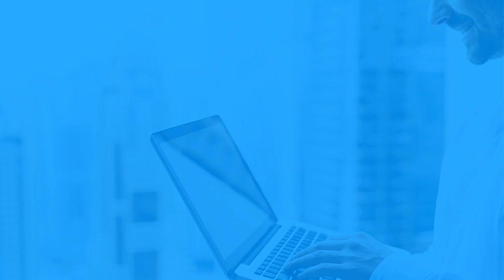ADIYAMAN CUMHURİYET MAH.2.ÇEVRE YOLU GÜNEYİ 257 M2 2 KATLI MÜSTAKİL SATILIK DAİRE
Adıyaman İnceler Emlak.

Adıyamanda Satılık Tarla, Tarlalar.
AdıyamanSatılıkKiralıkAlitaşı Mahalle daire, Adıyaman Altınşehir MahalleSatılıkKiralıkevler,
Adıyaman Hocaömer Mahallesi satılık daire, Adıyaman İmamağa Mahallesi satılık evler
Adıyamanın hesapli ciddi Emlakçısı,
Sizi Mülk Sahibi Yapar.